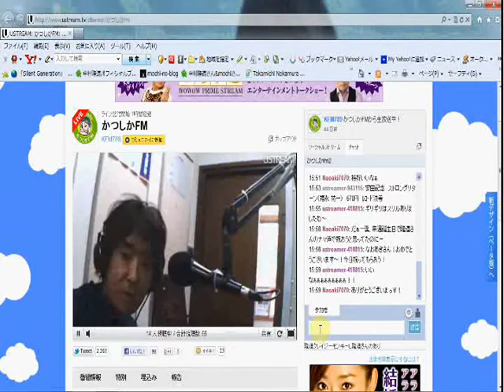世界一のハッピーバースデー